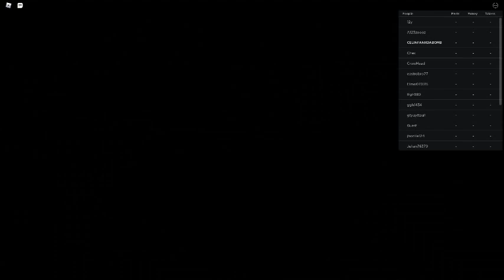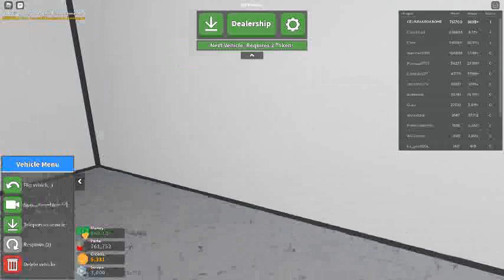Russia Car Crash Compilation 15855